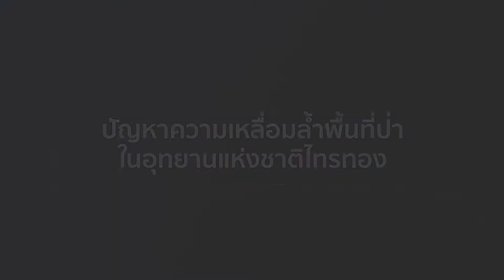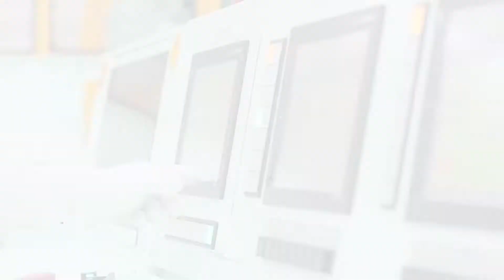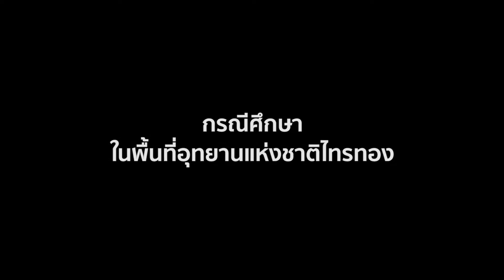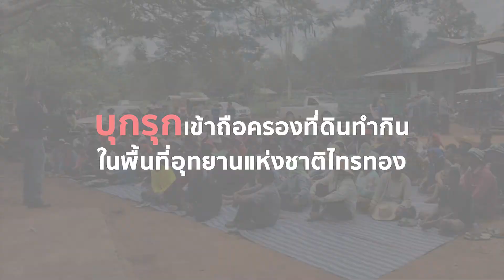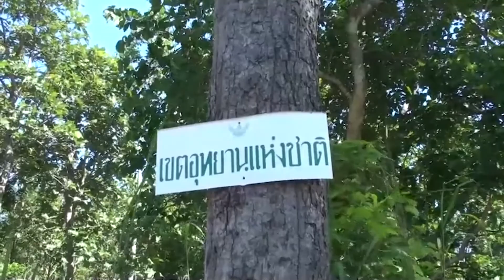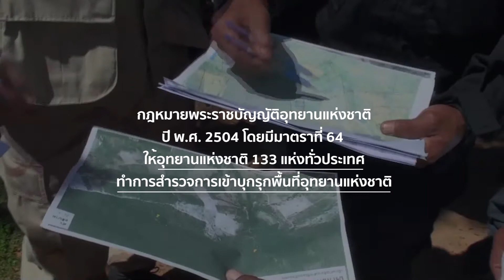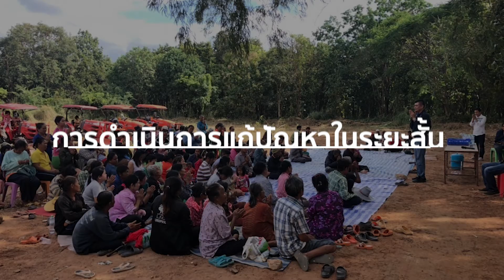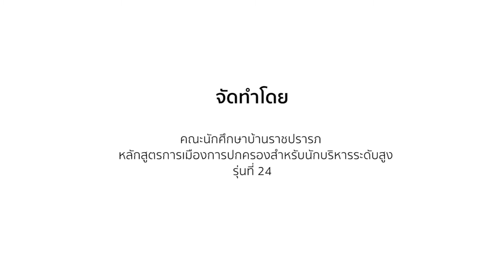งานวิชาการ ปปร 24 บ้าน7 ราชปรารภ -สิทธิในที่ดินทำกินความเหลื่อมล้ำที่ยังปรากฏอยู่ในสังคมไทย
โครงการแก้ไขปัญหาสิทธิที่ดินทำกิน “สิทธิในที่ดินทำกินความเหลื่อมล้ำที่ยังปรากฏอยู่ในสังคมไทย (กรณีศึกษาอุทยานแห่งชาติไทรทอง อำเภอหนองบัวระเหว จังหวัดชัยภูมิ)”